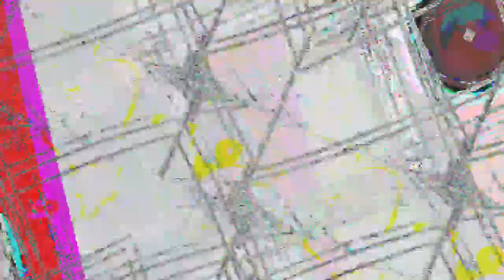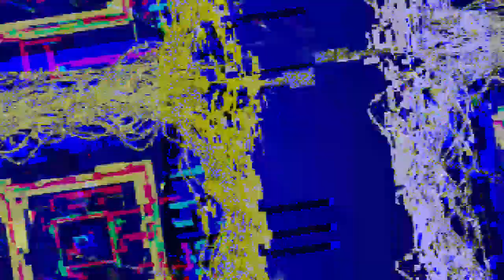[EPILEPSY WARNING] Movie 23 04 29 23h55m05s